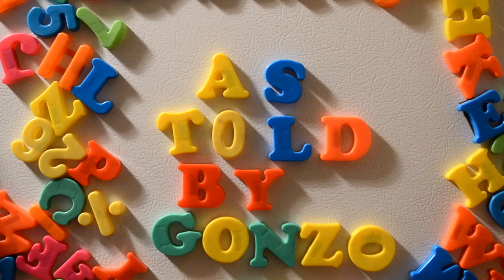WAVES film review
This episode I review the film WAVES 2019.